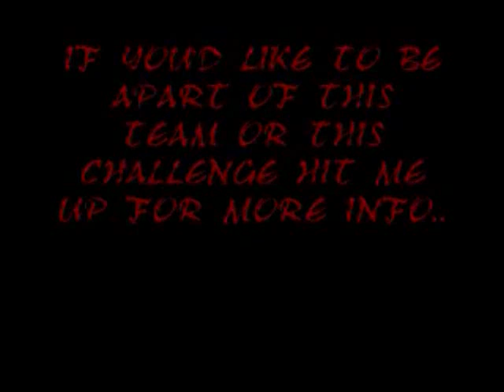1V1 2V2 3V3 4V4 STREET FIGHTER 4 TEAM ONLINE CHALLENGE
THIS IS NOT A COMBO DEMO IT IS A CHALLENGE FOR MYSELF AND OTHERS TO GET BETTER IN SKILL.. THERE ARE NO PRIZES AND NO BENEFITS JUST MATCHES TO GET YOUR SKILL UP.. WANNA SEE HOW YOU STACK UP TO US HERES THE TIME TO DO IT...

I DO NOT OWN THE RIGHTS TO ANY OF THE SONGS IN THIS VIDEO.. THEY BELONG TO THEIR RESPECTIVE COMPANIES AND ARTISTS ALIKE..DISTURBED INSIDE THE FIRE BEONGS TO THE ARTISTS IM NOT TRYING TO GET FAME, MONEY AND OR RECOGNITION FROM THIS VIDEO.. IN SHORT YOUTUBE PLEASE DONT MUTE MY SHIT, I SPENT SOO LONG DOIN THIS VIDEO..